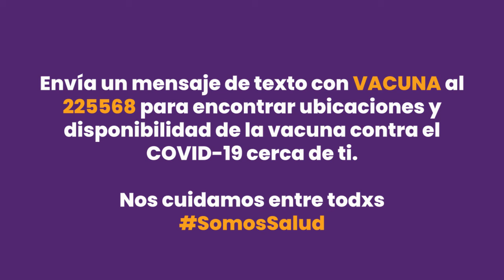Ingrid Vaca, líder comunitaria nos recuerda la importancia de vacunarse contra el COVID19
Ingrid Vaca, líder comunitaria, trabajadora del hogar y amiga de Women Working Together USA nos recuerda que la vacunación contra COVID19 es una herramienta fundamental para protegernos entre todos. Si aún no se ha vacunado, envíe VACUNA al 225568 para encontrar un centro de vacunación cerca de usted.